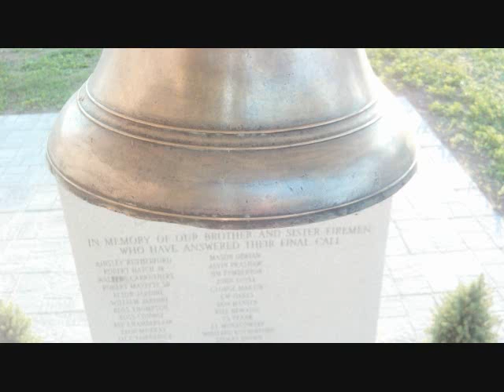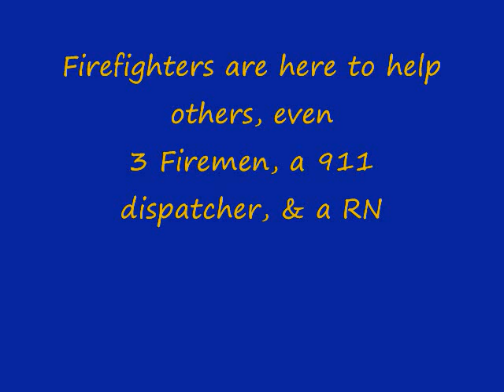WVFD 2013 Slideshow